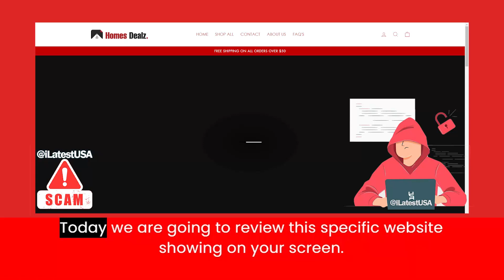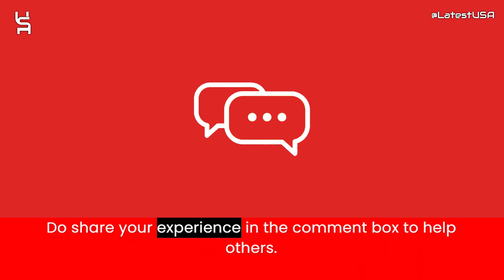Homesdealz Reviews | Scam Alert! HOMESDEALZ.COM | HOMESDEALZ.COM Review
Homesdealz.com reviews,
Homesdealz.com is fraud?,
Homesdealz.com scam or legit?
Homesdealz.com,
HOMESDEALZ.COM,
HOMESDEALZ.COM review,
HOMESDEALZ.COM scam,
HOMESDEALZ.COM Fake Website,
HOMESDEALZ.COM Fraud,
Is HOMESDEALZ.COM Scam?,
HOMESDEALZ.COM Review Scam found video proof,
HOMESDEALZ.COM REVIEWS,
HOMESDEALZ.COM WEBSITE REVIEW,
HOMESDEALZ.COM WEBSITE REVIEWS,
IS HOMESDEALZ.COM LEGIT,
latestusa,
Scam Websites